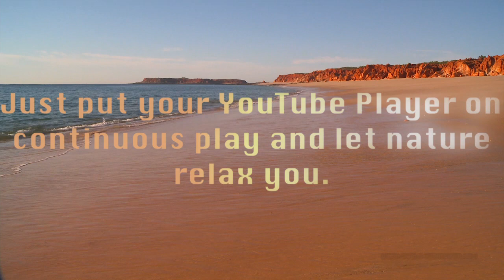Red Rock Beach DVD - Relax With A Wide Sandy Beach With Relaxing Sea Sounds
This DVD is Available at Amazon.com

Just put your YouTube Player on continuous play on any TV and for PC select the play list and then click the play all button and let our newly created nature  and other relaxing videos give you endless joy and peace.